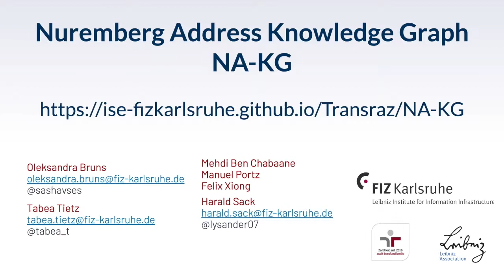[ESWC 2021] The Nuremberg Address Knowledge Graph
The minute madness video presenting the Nuremberg Address Knowledge Graph.

Authors: Oleksandra Bruns, Tabea Tietz, Mehdi Ben Chaabane, Manuel Portz, Felix Xiong, and Harald Sack.